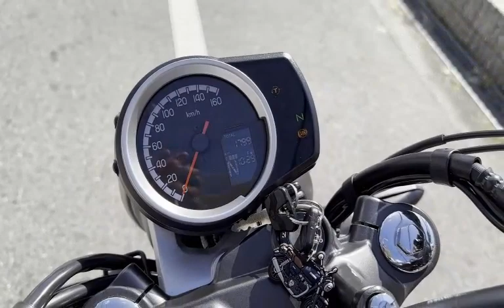GB350S モリワキマフラー モリワキクランクカバー ETC2.0 サイドバッグ他 パールディープマッドグレー 2021年 中古車 バイクショップ名:モトファクトリーHOPPER (ホッパー)